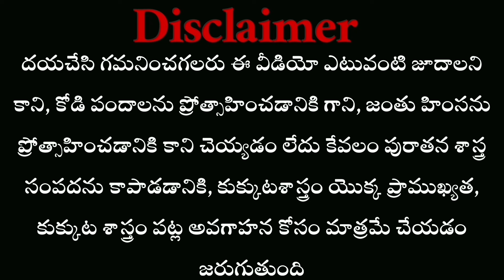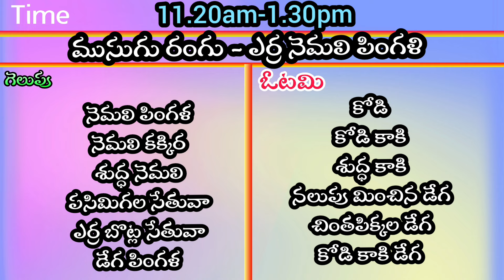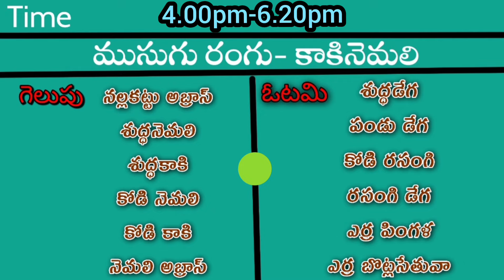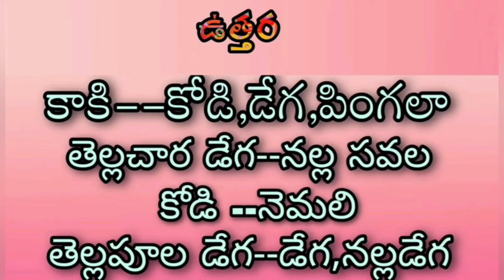04 September 2024 Today winning colour'skukkutasastram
04 September 2024 Today winning colour's kukkutasastram ‎@nanifarmsagri  ‎@nanifarmskukkutasastram

And shere 🙏🙏🙏🙏